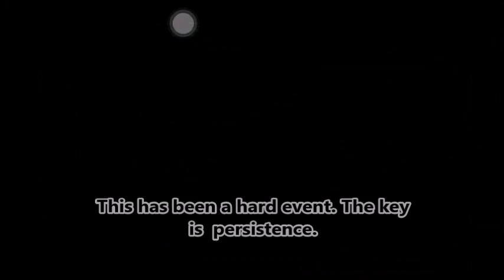Clusterstorm Review - Respawnables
This is a review of the new Clusterstorm from The Respawnables.